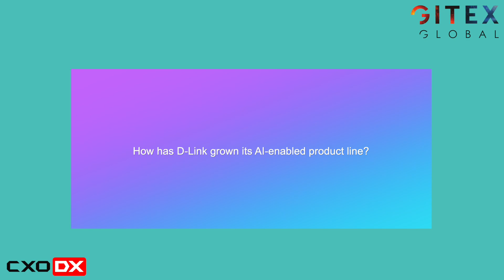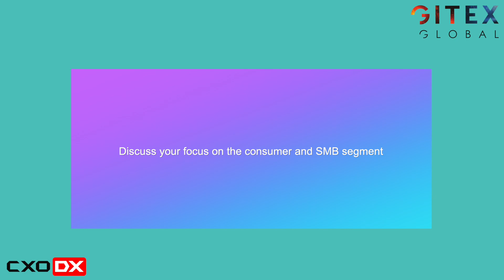Sakkeer Hussain, Sales and Marketing Directors, D Link Middle East and Africa spoke to CXO DX